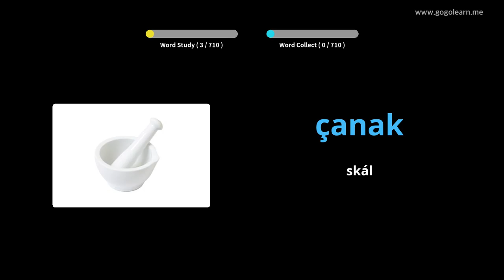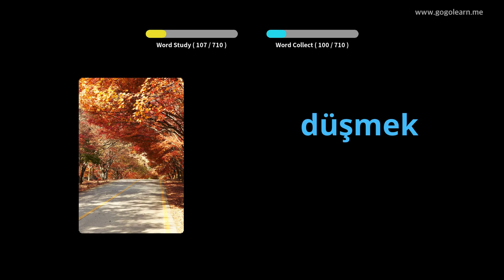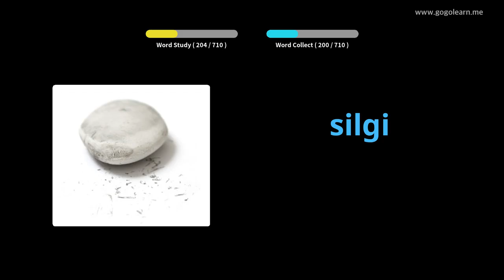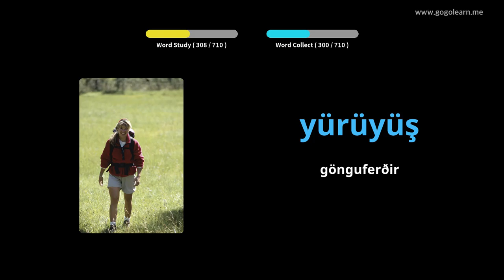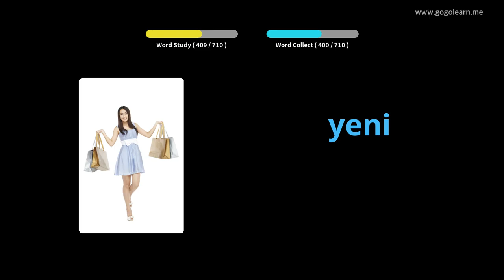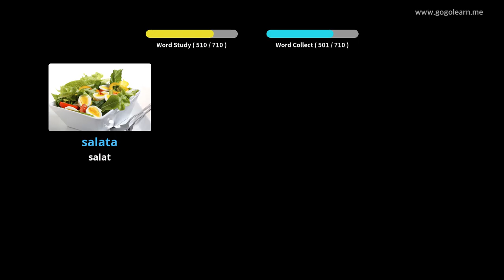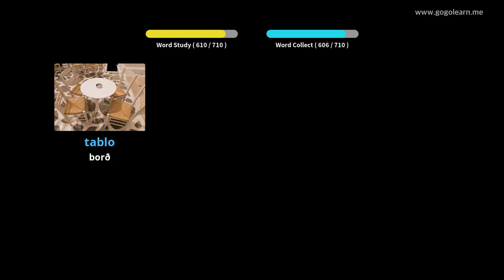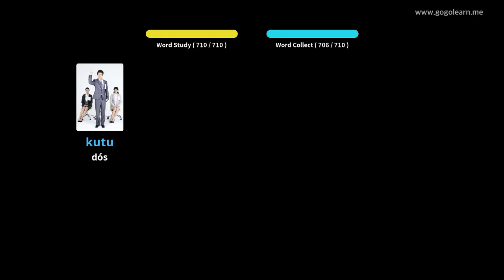Lærðu Tyrknesku Í Gegnum Myndir |Tyrknesku Orðaforði Krakkar | Golearn